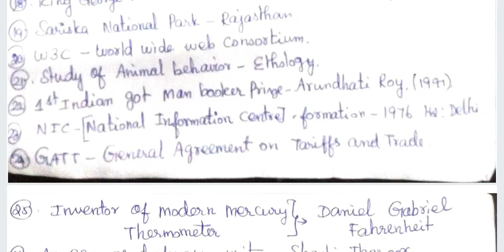RRB NTPC EXAM ANALYSIS IN TAMIL|12 JANUARY 2021| SHIFT 1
this video is about the rrb ntpc cbt1 exam question analysis for the date of 12 January 2021 shift 1.